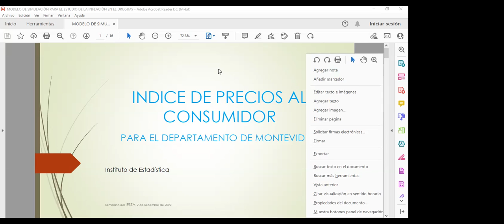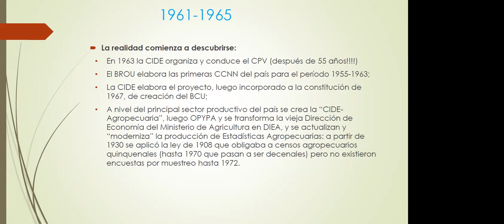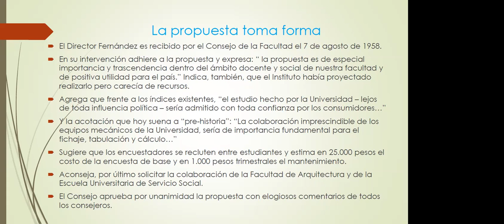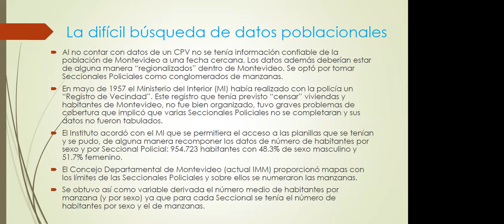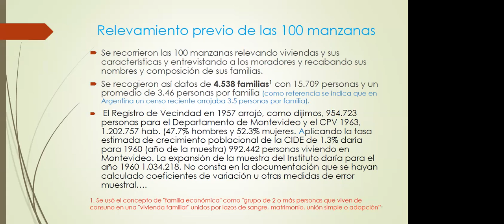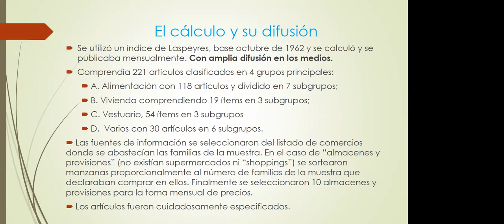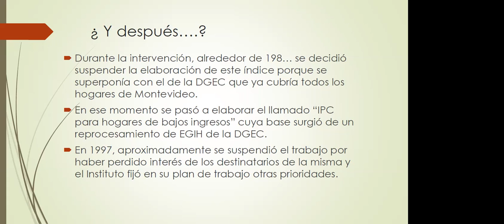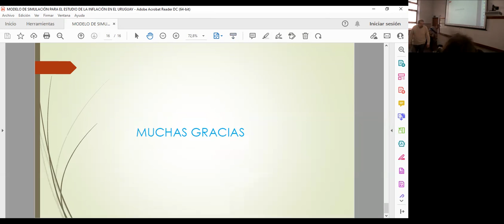Presentación del IPC para el Departamento de Montevideo.1962 por Miguel Galmés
Resumen:
A partir de una solicitud del Centro de Estudiantes realizada en 1958, el Consejo de la Facultad aprueba la elaboración de un “Índice de Costo de Vida” y lo encarga al Instituto de Estadı́stica de la Facultad. Luego de la aprobación por parte de la Universidad y de la asignación de recursos
a tal fin, en 1960 comienzan los trabajos de diseño y ejecución de la encuesta de gastos e ingresos de los hogares del Depto. de Montevideo que finalmente se ejecuta en campo en 1962.
El IPC para el Departamento de Montevideo fue elaborado por el Instituto hasta entrada la década del 80 cuando se sustituye por el “Índice de Precios para Hogares de Bajos Ingresos” a partir de retabulaciones de la encuesta de gastos e ingresos de la Dirección General de Estadı́stica y Censos (hoy INE).
Aspectos para destacar del ejercicio son:
1. El IPC elaborado por el Instituto con base 1962, fue el primer ı́ndice de precios que comprendió a todos los hogares del Departamento independiente del quintil de pertenencia o de la situación laboral del hogar;
2. En aquellos años el paı́s tenı́a una gran falta de datos sobre población, vivienda, ingresos, etc. (recordemos que el último Censo de Población y Vivienda era de 1908) de manera que el diseño e implementación de la encuesta de base fue un trabajo enorme que implicó un parsimonioso y profundo trabajo de búsqueda en los archivos, planillas, carpetas y papeles
disponibles en aquellos dı́as huérfanos de computadores...
La presentación del próximo 7 de setiembre, recorrerá esta época del IESTA tratando de transmitir la atmósfera de trabajo de aquellos tiempos.